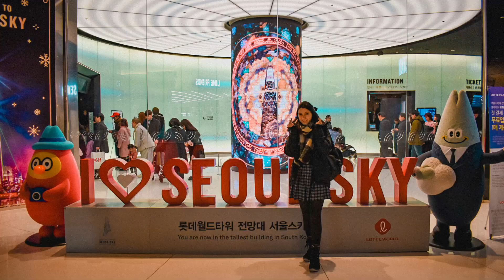🇰🇷KOR SUBS | MAMAMOO SAYS WEAR A MASK! 마마무 (MAMAMOO) - 딩가딩가 (Dingga) REACTION 리액션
REACTING TO [MV] 마마무 (MAMAMOO) - 딩가딩가 (Dingga) FOR THE FIRST TIME!!
Intro 0:00
Reaction 1:14
My Opinion 4:58

My Code: SEOULLIFE20

Hello everyone!!☺️

I am Jessi, 19 years old and from Germany. I am in love with Korea and since I have filmed a lot, I decided to do a YT channel. I am really into Kpop, Kdrama etc but  nope i am not that hardcore to be a koreaboo hahah
My fav group is BTS, but I am also in Team Wang and i really enjoy listening to GOT7. Mamamoo are my queens though.

love, jessi

Hey Leute!!!

liebe grüße Jessi